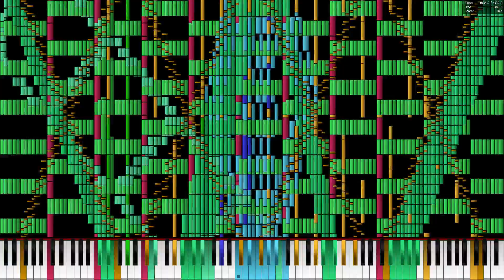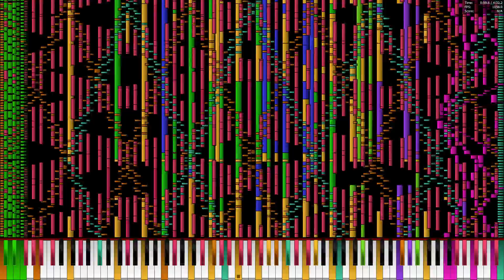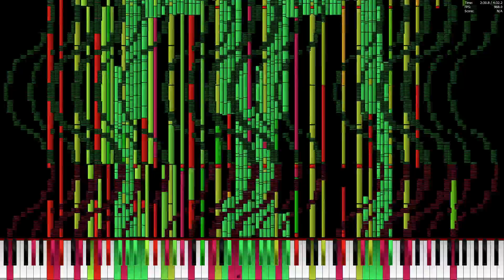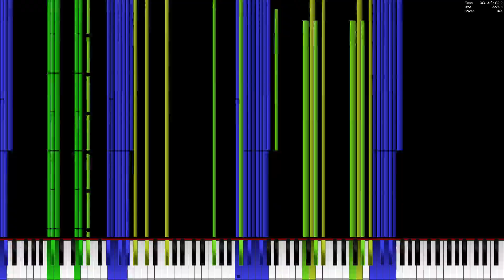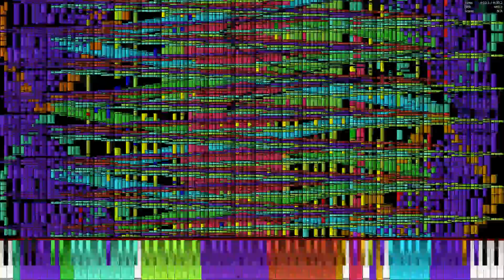[Black MIDI] Septette for the Dead Princess 14.9 (14.6) Million | 5.1 GHz Run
Run for the comparasion
Technical Information:

MIDI Filename: Septette for the Dead Princess 14.9 million.mid or 王女17稿 最终合成版 14.9 Million.mid
MIDI Note Count: 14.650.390 notes
Soundfont: Splendid Grand Piano
Synth: Keppy's Synthesizer
MIDI Player: PFA 1.1.0 x64